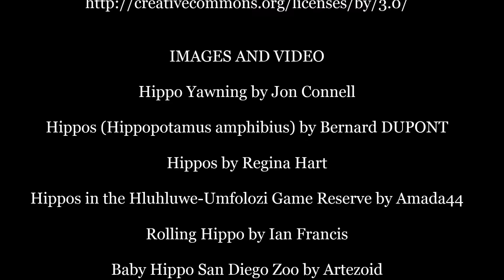All About Hippos for Kids: Hippopotamus for Children - FreeSchool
Hippos! They may look silly, but these mammals are the third largest land animal on Earth, and are one of the most dangerous animals in Africa because of their ferocity and aggression. They spend most of their time in the water, usually only emerging at night to graze.